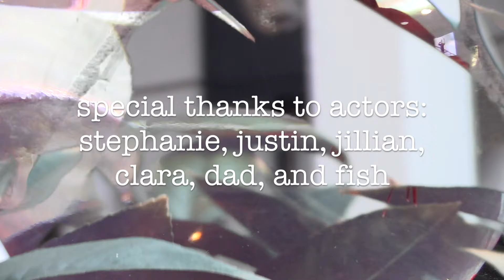Bizness Phoebe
This is a student project as a tribute to this song.